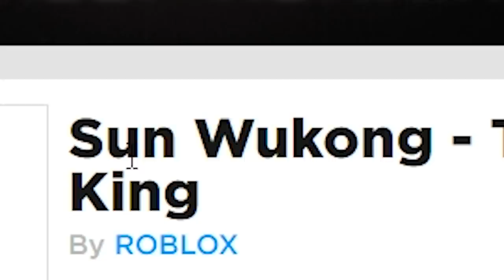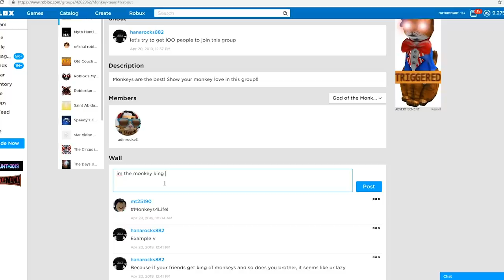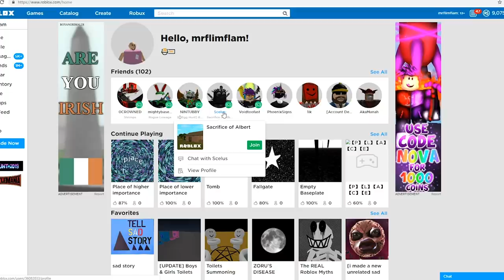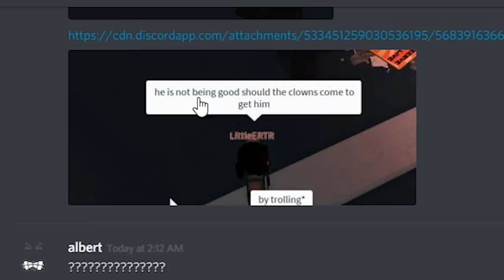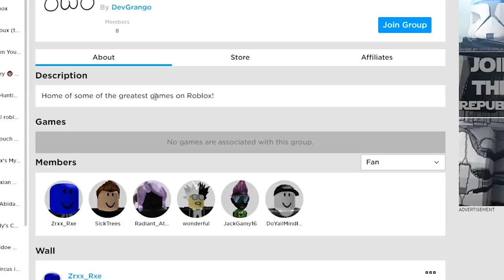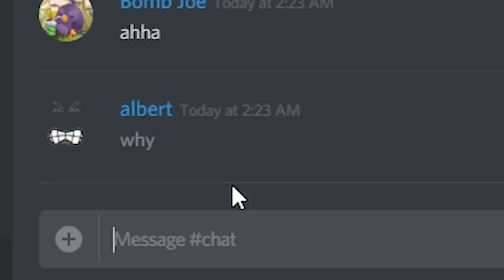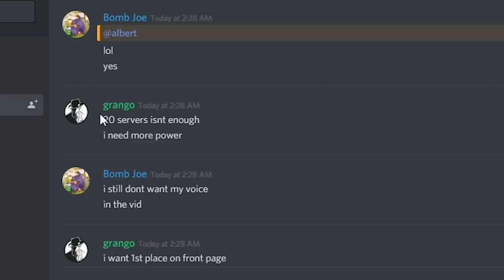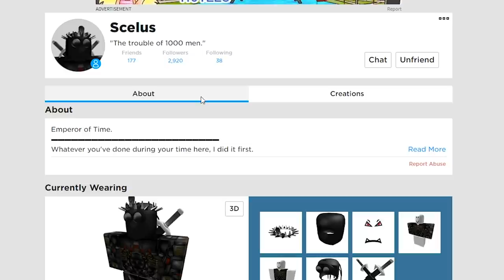Someone botted Roblox game "SUBSCRIBE FLAMINGO" to the games page...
Roblox bot developer gets a bunch of his robots to go into his game then he names the game "Subscribe to Flamingo" hopefully this doesn't get me kicked off roblox lol